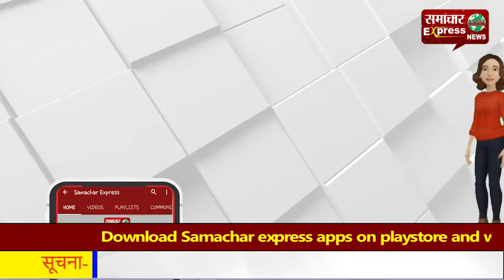किसानों की चेतावनी से डरा पानीपत प्रशासन, मीटिंग कर जानी किसानों की राय!